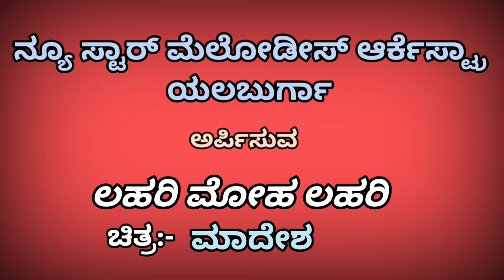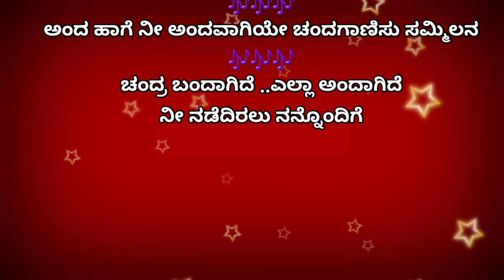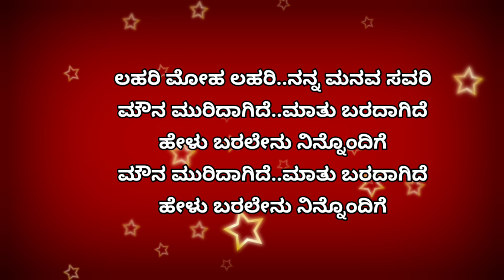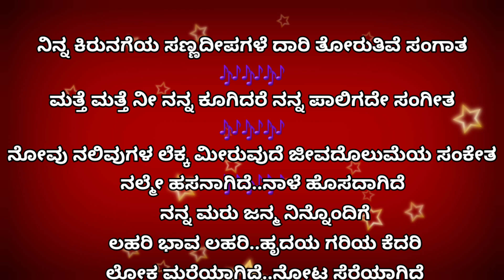ಲಹರೀ ಲಹರೀ ಮೋಹ ಲಹರೀ ಕರೋಕೆ ಗೀತೆ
lahari lahari moha lahari karaoke song karaoke from the movie Maadesha..